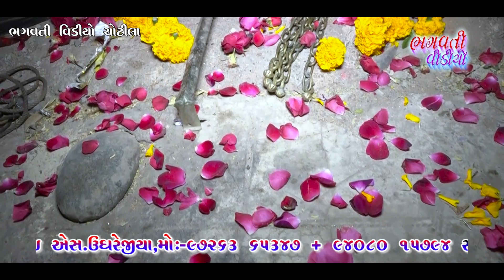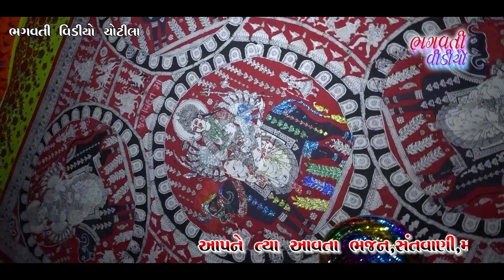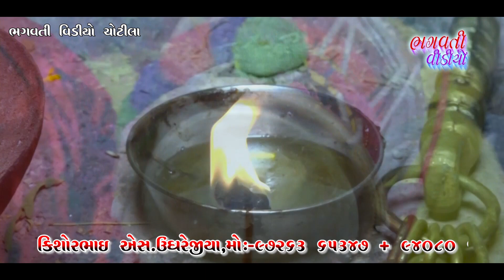01 Magharvada Mathasuliya Parivar Na Mataji No Mandavo || Maha Aarti 2023 Arvindbhai Katoniya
નમસ્કાર તમIરુ ખુબ ખુબ સ્વાગત છે,Bhagvati Video Chotila Channelમા. આ ચેનલ મા ભજન.તથા માતાજી ના માંડવા લોક-ડાયેરો,ડાંડિયારા, ગુજરતી જોક્સ,ગુજરાતી આલ્બમ, લાઇવ સ્ટેજ પ્રોગ્રામ, નિહાલી શક શો, આભાર તમે આપની ચેનલ ને પસંદ કરતા હોય તો તમામ મારા ગુજરાતીઓ ને વિનંતિ કે આ ચેનલ ને સબસકાઈબ કરજો ＬＩＫＥ | ＳＨＡＲＥ | ＣＯＭＭＥＮＴ | ＳＵＢＳＣＲＩＢＥઆપના દ્વારા આયોજિત ભજન સંતવાણી ડાંડિયારાસ તથા માતાજી ના માંડવા અને લગ્ન પ્રસંગ તથા ગુજરાતી આલ્બમ સોંગ માટે કોન્ટેક્ટ કરો ભગવતી વિડીયો ચોટીલા કિશોરભાઈ એસ ઉગરેજીયા મોબાઈલ નંબર 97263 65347 + 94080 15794
Kishorbhai s.ugharejiya 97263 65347 + 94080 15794
01 Magharvada Mathasuliya Parivar Na Mataji No Mandavo || Maha Aarti 2023 Arvindbhai Katoniya
✴ LED Screen
✴ 4K Drone Camera
✴ Crane (Jimi)
✴ 4K & HD Camera
✴ DSLR Camera
✴ HD Live Setup
✴ LED Screen